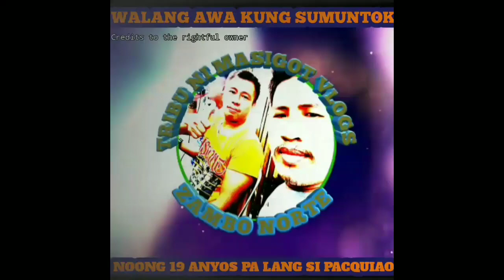NOONG NAGWILD SI PACQUIAO SA IBABAW NG LONA